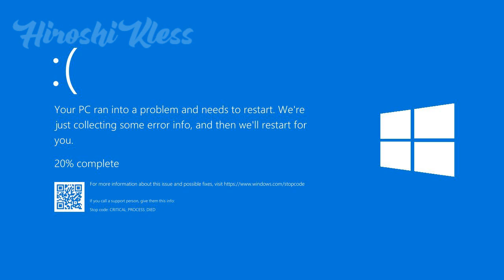YouTube Poop BR - vila do chaves largando o freio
um remake de um poop no ano passado
ficou bom até, vamos concorda né?!